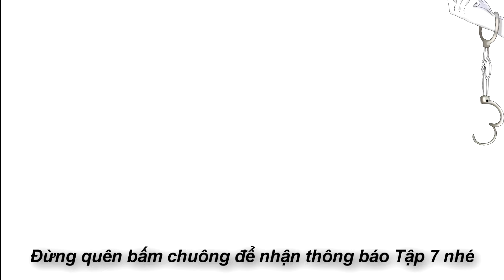Minecraft Biệt Đội Vượt Ngục #6- SỨC MẠNH CỦA ZERO KẺ HỦY DIỆT 👮 vs 💣